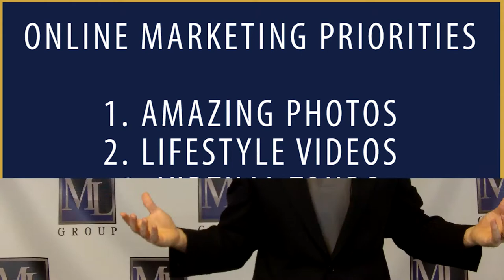The Importance Of Your Online Marketing Strategy | Luxury Listing Specialist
In light of the coronavirus outbreak, having a STRONG online marketing strategy has become critically important for agents and brokers. Today I’ll tell you how to craft a successful online marketing strategy by following a few key steps. First, your listings need to have amazing photos, lifestyle videos, and/virtual tours. If a properties photos are terrible, a buyer wont even take the time to read the description of the home. To learn more about how to build a successful online marketing strategy, watch this short video.

Michael LaFido
MarketingLuxuryGroup.com
LuxuryListingSpecialist.com
LuxuryListingPodcast.com